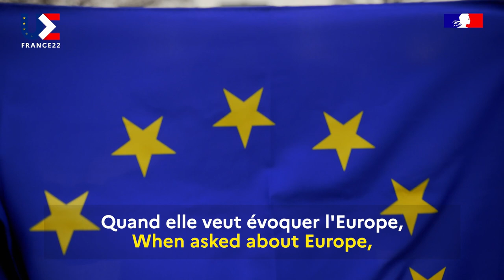27 Femmes - Diana Dobreva - Bulgarie